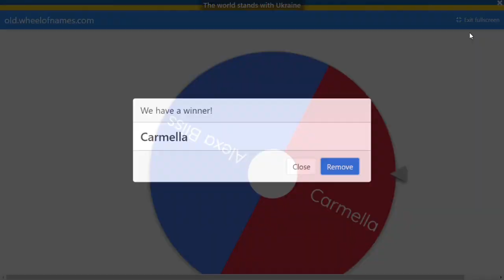WWE 2K22 The Man Raw Womens Championship Tournament (Round 1)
Alexa Bliss vs Carmella (Random Stipulation)